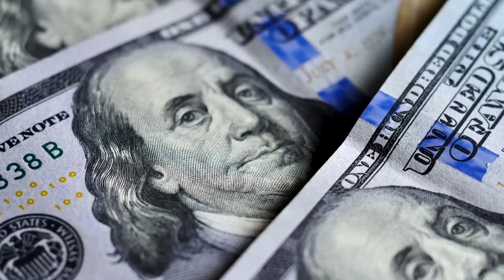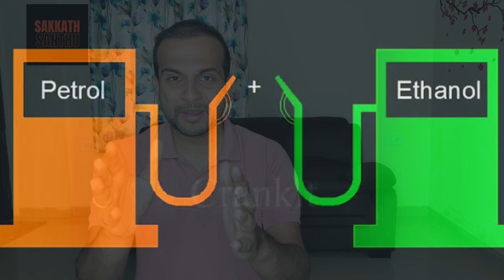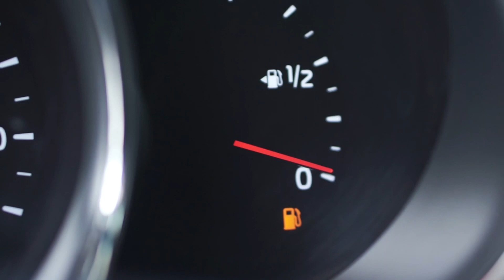1 ಲೀಟರ್ ಪೆಟ್ರೋಲ್‌ಗೆ 10-15 ರೂಪಾಯಿ.! ದೇಶದಲ್ಲಿ ಕಡಿಮಿ ಆಗಲಿದೇ ಪೆಟ್ರೋಲ್ ಡೀಸೆಲ್ ಬೆಲೆ?!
Video is Educational and Information Purpose Only